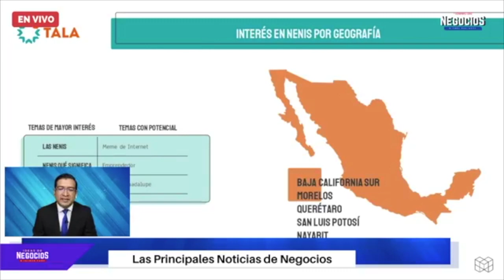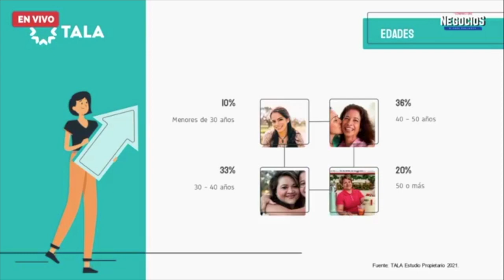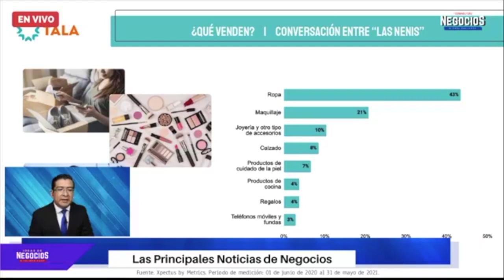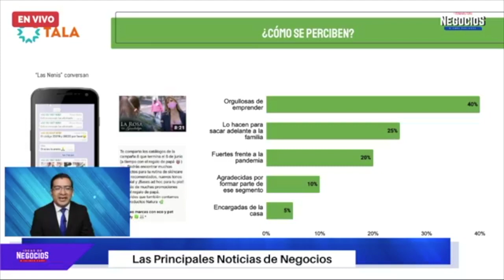Emprendedora ¿Sabes quiénes son las Nenis? Tal vez eres una de ellas